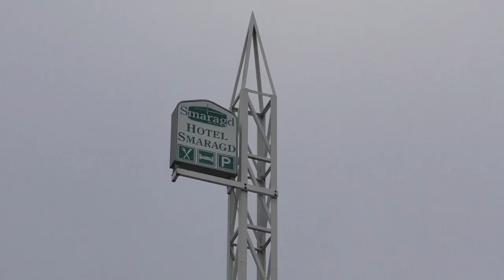Slavínského | RECENZE ZASTÁVKY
Změněný název není zdaleka přesný popis, který by autobusovou zastávku Slavínského vystihoval. Co vše tato oblast Barrandova skrývá?